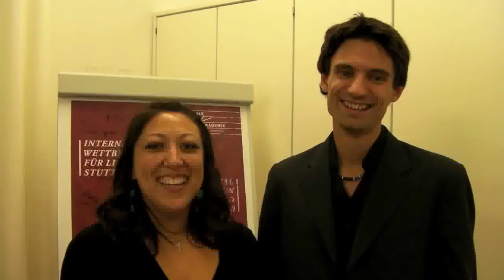Angela Bic / Robin Davis - Duo Nr. 4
Auftritt von Angela Bic (Sopran) aus Deutschland und Robin Davis (Klavier) aus England beim Internationalen Wettbewerb für Liedkunst Stuttgart 2010, 1.Runde.

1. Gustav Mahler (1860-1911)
     Frühlingsmorgen (Richard Volkmann)
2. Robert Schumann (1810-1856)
    Im wunderschönen Monat Mai op. 48/1 (Dichterliebe,
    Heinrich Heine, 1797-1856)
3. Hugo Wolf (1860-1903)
    Im Frühling (Eduard Mörike, 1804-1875)
4. Robert Schumann
     Frühlingsnacht op. 39/12 (Liederkreis, Joseph von
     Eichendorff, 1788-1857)